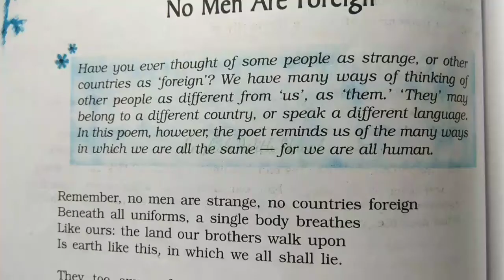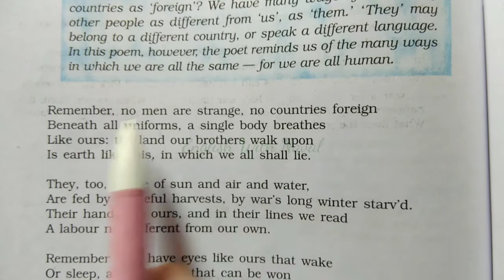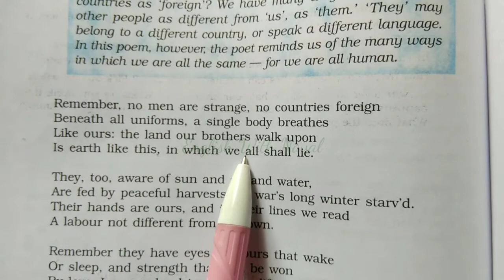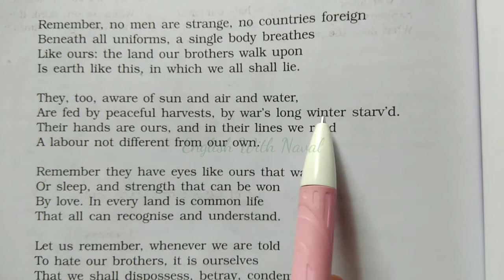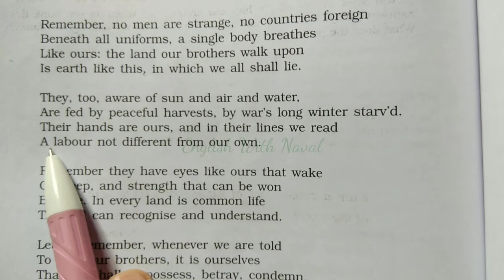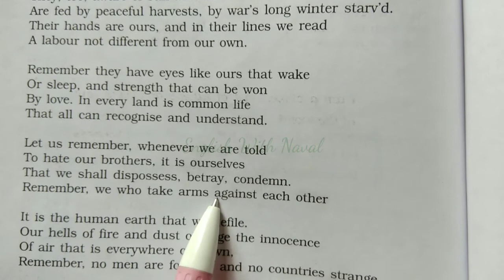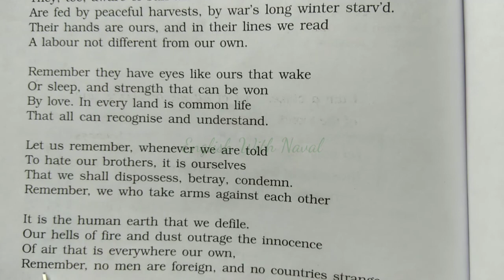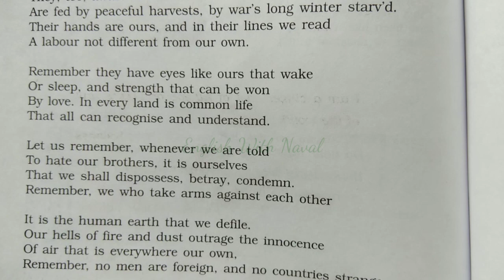englishwithnaval _No_Men_Are_Foreign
No_Men_Are_Foreign
class 9th poem

Hello!
This channel provides you necessary information on various topics of grammar, poetry, drama and play.
If there is any mistake let me know about it through your comments.
Here you find questions and answers, summary, theme, character sketch, literary devices, figures of speech, animation, tense, modals, passive voice, one words, idioms, synonyms and antonyms, preposition, direct and indirect speech, determiners, articles, poems, plays and dramas also.
Here we are providing you the playlist of related topics.
The playlist is given below with its link.
Yours truly.

Modals
Can, Could, May, Might, Must, Will, Would, Shall, Should, Need, Dare, used to, Ought to